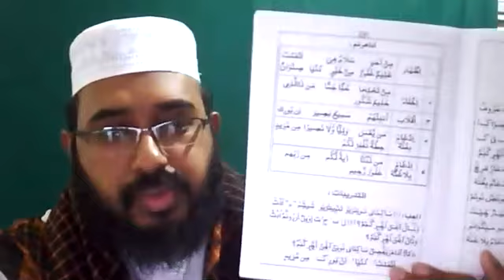STD IV | തജ് വീദ് | പാഠം 5 | ഭാഗം 3 | മദ്റസത്തുൽ ബദ് രിയ്യ: അയ്യൂട്ടിപ്പടി